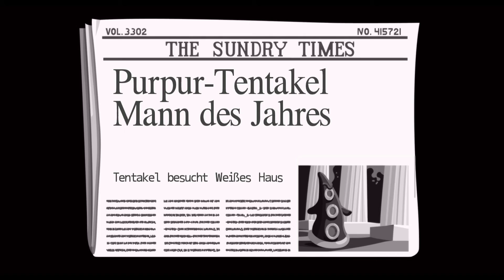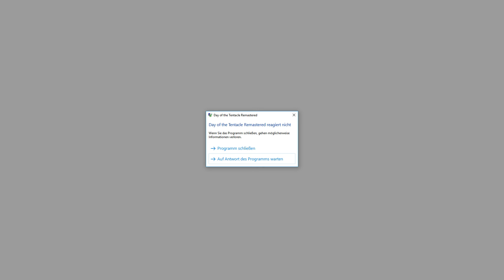Lets Play - Day of the Tentacle Remastered - 06 - Der völlige Absturz!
Wir nähern uns dem Finale des Spiels doch dann...